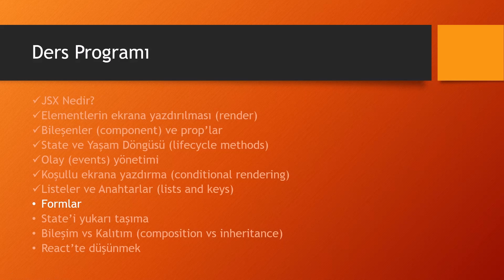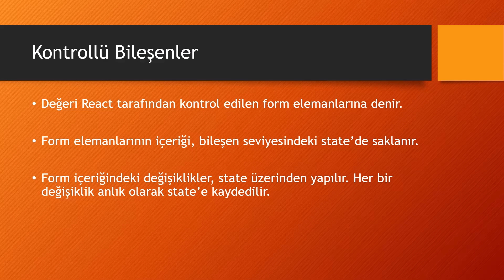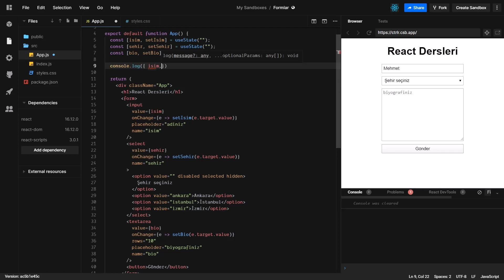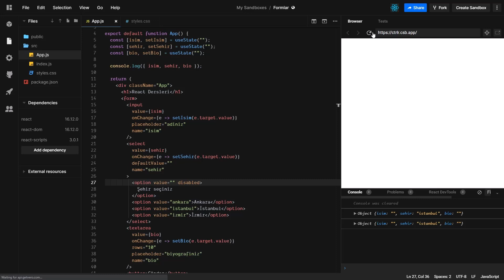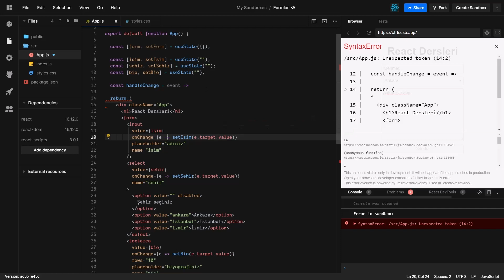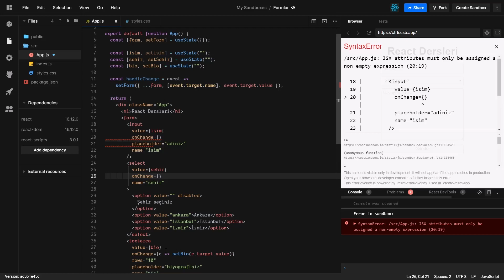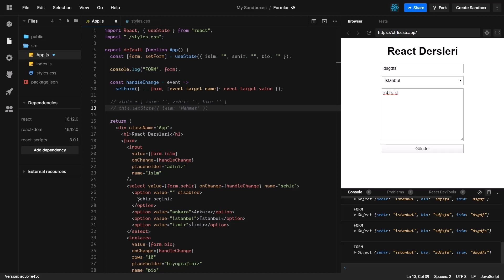React Formlar | Yeni Başlayanlar İçin React Dersleri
Bu videoda, React ile formlar konusu ele alınmaktadır.